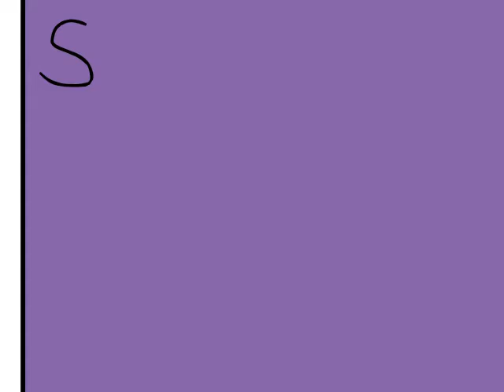Song Animation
Oak Crest Cartooning Class

Pavlovich